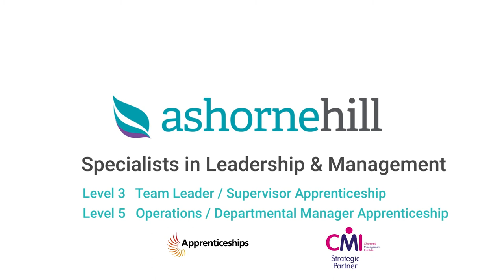Leadership and Management Apprenticeships - A Delegate's Perspective